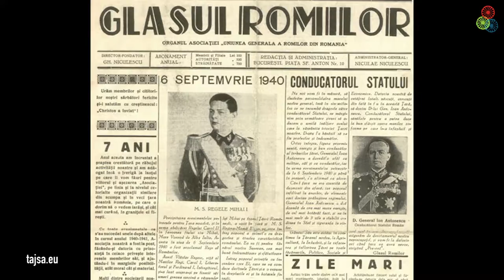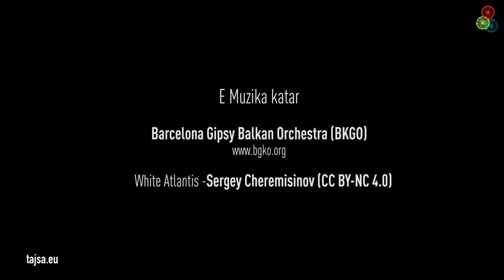Tajsa.eu: Beyond the River Nistru - Deportation, Starvation and genocide (Romania 1 - Romani)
Under fascist dictatorship of Ion Antonescu, in 1941 Romania joined the German-led invasion of the Soviet Union. Antonescu was striving to build an ethnically homogeneous country without minorities. The “solution” was so called “unilateral transfer”. More than 25.000 Roma, most of them children and poor people, were deported to the territory of Transnistria, in that time under Romanian occupation. At least 11.000 died in Transnistria of hunger, cold and diseases. In addition tremendous loss of lives, those who survived have lost everything – all their possessions and properties. The mental and emotional trauma, feeling of shame and fear, as well as economic consequences are strongly present even today. Despite all, could Roma unite as a strong nation with own history, values and role models?

in cooperation with Cristinela Ionescu & Tumende TV Production from Romania.